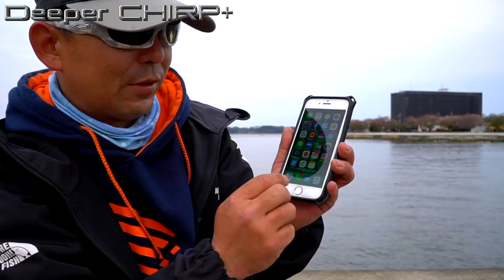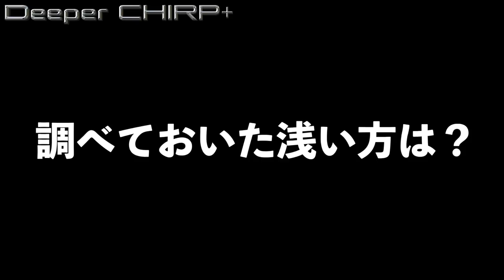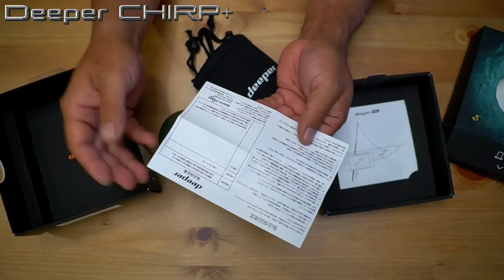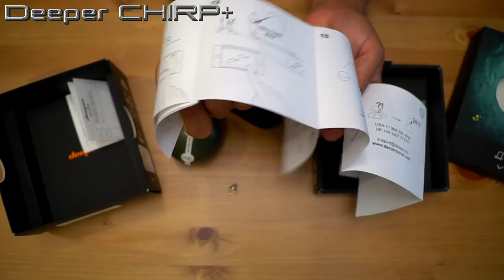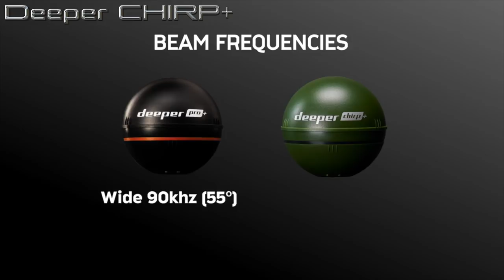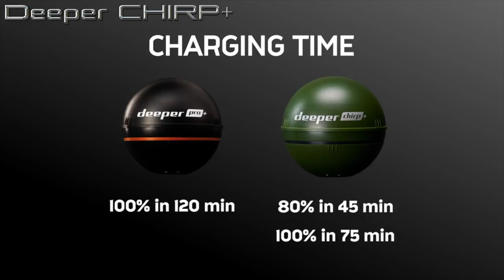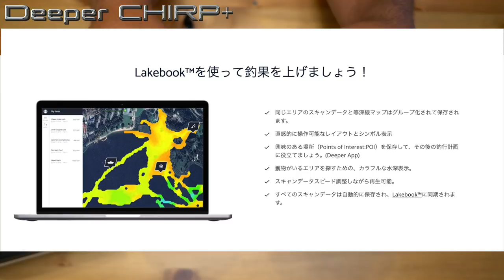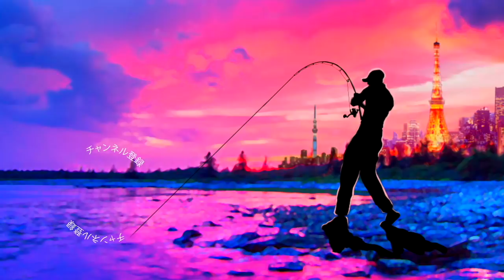釣りビジョンを見逃すな！極秘テストしていたアレが遂に登場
ＳＵＢ！今夜の釣りビジョンを見逃すな！極秘テストしていたアレが遂に登場って事で2019年6月7日（金）初回放送のGearWaveにご期待下さい！世にも珍しい釣りビジョンに出ている釣光を見る事が出来ます。冗談はさておき、今回ご紹介するのはdeeperの最新モデル「Deeper Smart Sonar Chirp+」その名もディーパーチャープって言います。従来のモデルでも問題なく楽しめちゃいますが微妙に色々な性能がパワーアップしておりますので詳しくは是非、動画をご覧下さ〜い！

2019年度は引き続き去年デプスの「コンツアージグ」＆「ブルフラット」で練習したジグストの釣りを色々なルアーに応用して巨大なブラックバスを狙って行きます！ライトリグ方面では去年よりゲーリーヤマモト大好きな釣りガール、メグタスが加わったのでそれぞれ分担して色々なルアー、釣り方に挑戦して行きますよ〜！

TurikouTVの動画
19アンタレスに真紅のスコーピオン⁉︎シマノの2019最新リールが遂に情報解禁！
19アンタレスはアンタレスミニ⁉︎ シマノの総合カタログが素敵過ぎる